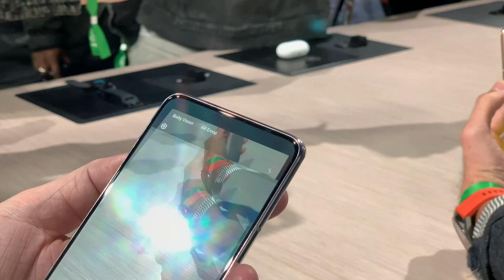Samsung Galaxy A80